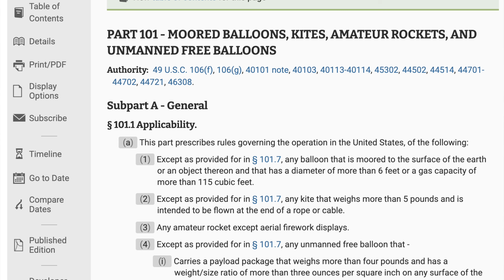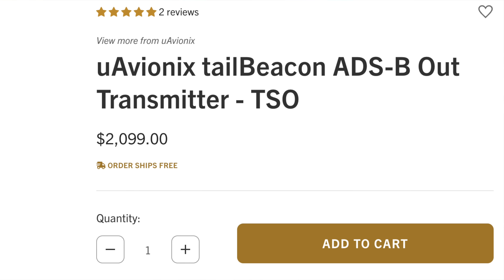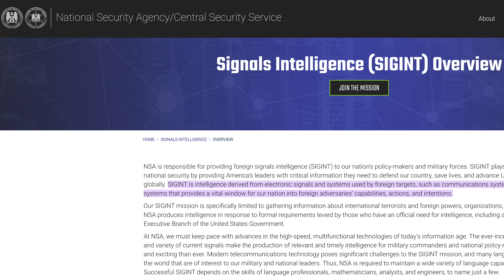Ham Radio Balloon, UFO or Chinese Spy??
Ham radio ballooning is all over the news with the recent likely downing of one by the US military.  Today I'll give you a quick primer on what it is and why amateur radio operators do it.

APRS tracking site: aprs.fi
WSPR tracking site: pskreporter.info

📻You can find some of my favorite radios at GigaParts: The DigiRig can be found